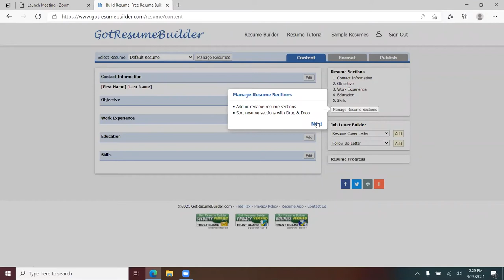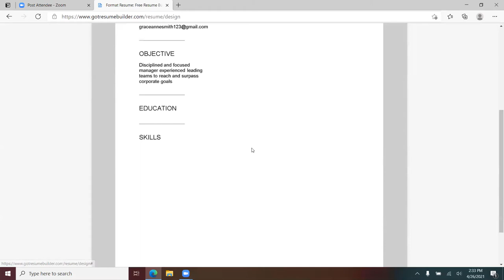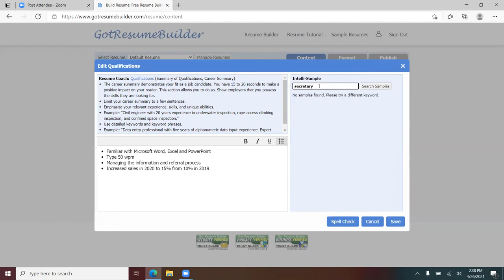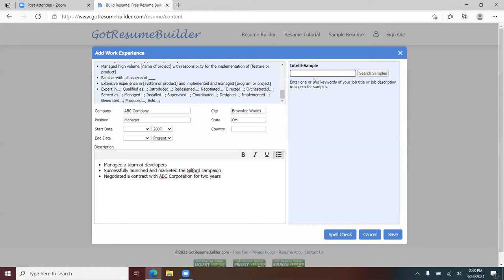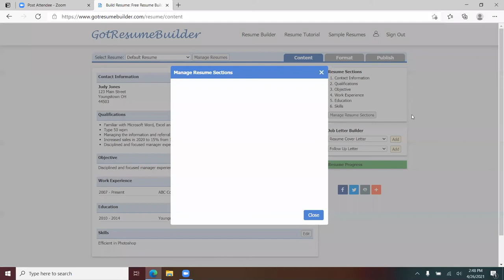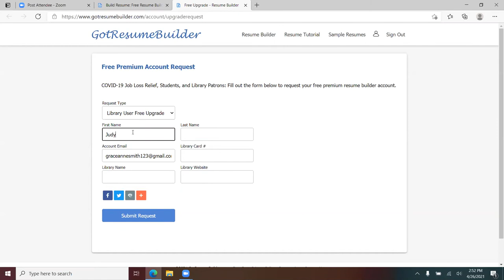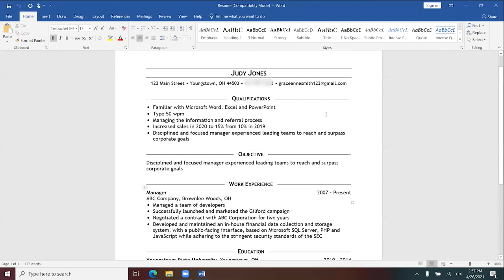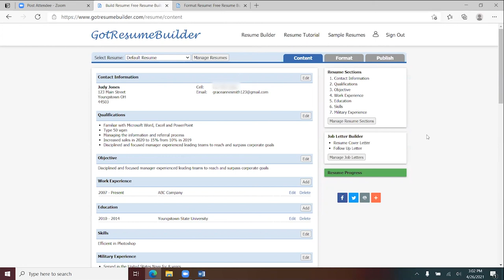Got Resume Builder 5 19 21 Judy Jones 1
The library has a few resources to help you with resume writing. We have all of them linked on our Career Resources webpage under the heading of Resume Writing. The resource which is the quickest for creating resumes, gives great helpful tips on what to put in all the sections on a resume, has versatility in switching between resume formats, and will store your resume in a free personal account for all PLYMC library card holders is called: GotResumeBuilder.com. Plus, you can locate lots of sample resumes  for different jobs which will help you choose what sections to have in your resume and provide ideas for the types of duties and accomplishments to highlight from your work and education history.